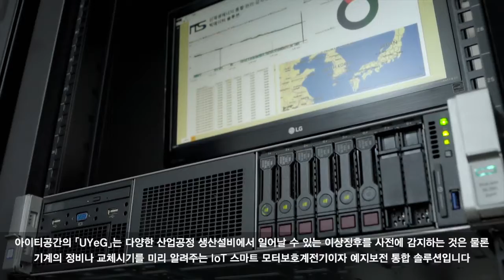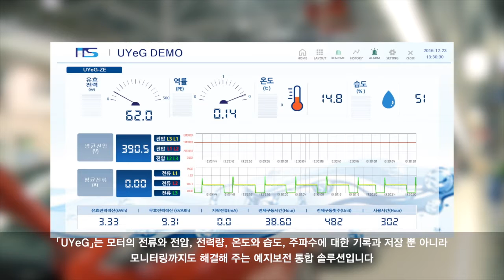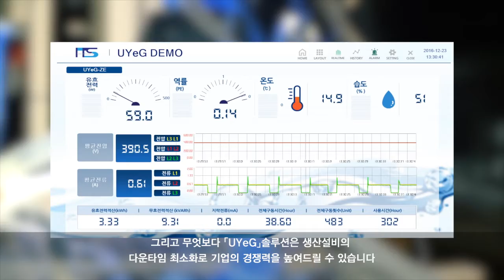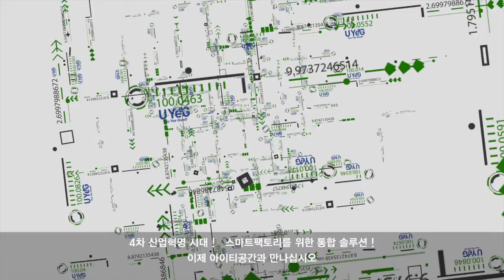설비예지보전IoT솔루션-아이티공간 UYeG 유예지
GS인증 1등급 획득

IoT 기술이 적용된 아이티공간의 이 제품은 전기설비의 예상치 못한 다운타임(Downtime·고장 등으로 작동하지 않는 시간)을 미연에 방지하는 전류예지 보전 솔루션입니다.